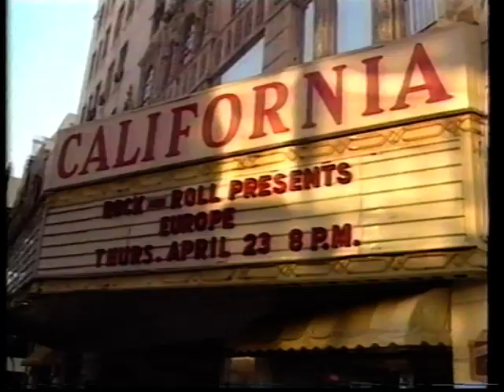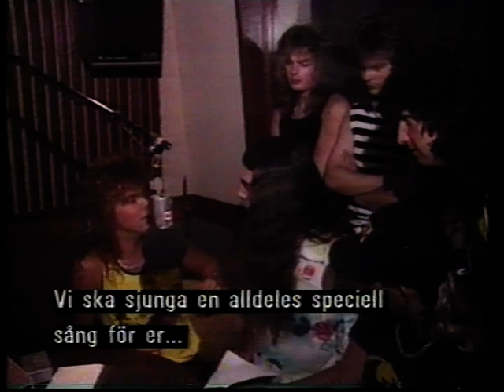Europe i USA 1986 med The final Countdown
Hittade detta korta reportage på min gamla videokassett från 80-talet. Ett ungt Europe med Joey Tempest, Jompa & gänget är i USA & spelar i San Diego där de är med på radio & sjunger a capella. Troligtvis 1986 eller -87.